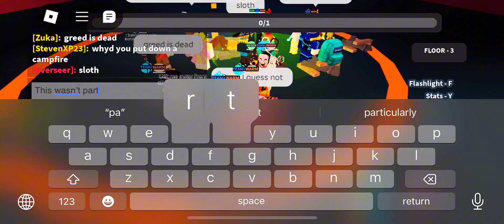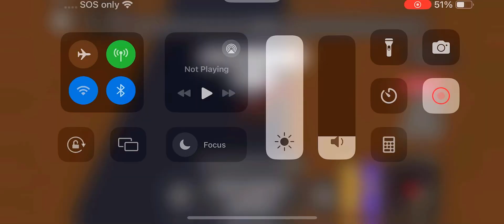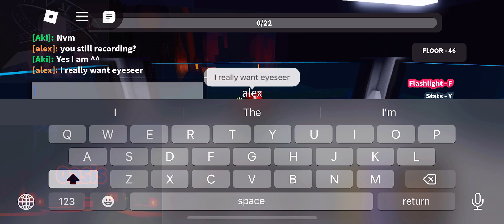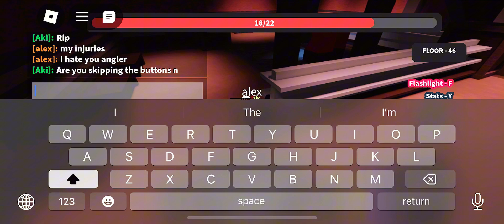Minus Elevation Gameplay Update 18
Tried looking for eyeseer but rip!

Songs used
Ember- Kubbi
Future’s Edge- TeknoAxe Free Royalty
Honkai Impact 3 Fu Hua Shadow Knight VS Kiana Moonbean
Pathfinder- Kubbi
Coins- Bfdi Michael Huang YoyleCake
Have A Nice Day- Seven Diosma
Mozokusu- King Of Fighters Maximum Impact 2
Plexus- Artisan
Meant to Be- Arc North
Valentine- Ocean Jams
Broken- Jacob Tillberg
Maple Altitude with Luckily D vent sound